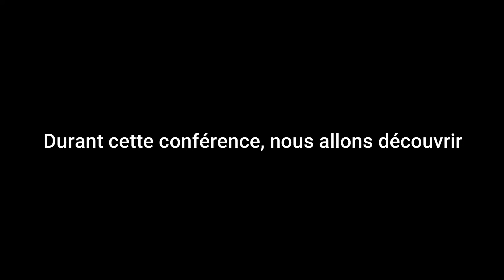Webinaire gratuit "Comment sécuriser son avenir et construire un héritage pour ses enfants?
🎁 Inscrivez gratuitement au webinaire du 16 avril à 21h00 "Comment sécuriser son avenir et construire un héritage pour ses enfants grâce à l'immobilier?f"

🚀  Envie d'aller plus vite et plus loin dans l'immobilier ? Le meilleur moyen d'y arriver, c'est d'être accompagné. Réserve une session stratégique (gratuite) avec moi👇

▬▬▬▬ QUI SUIS-JE ? ▬▬▬▬
Je suis Ting Cortes, auteure du livre " Mère de famille et rentière avant 40 ans grâce à l'immobilier", préfacé par Gilles Grimm. Coach et auteure, j’accompagne les débutants à investir dans l'immobilier et à générer du revenu passif. J’ai atteint la liberté financière grâce aux cashflows dégagés par mes 7 biens immobiliers situés en région parisienne. Aujourd’hui, à la tête de plus d’un million d’euros de patrimoine, j’accompagne les débutants à bien comprendre l'immobilier, à oser franchir le premier pas dans l'investissement, à trouver le bien qui s'auto-finance et à générer du cash-flow positif.